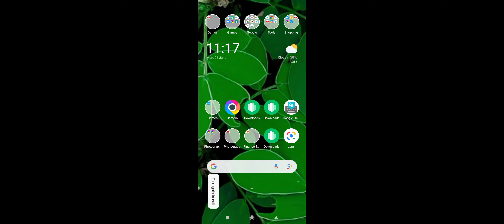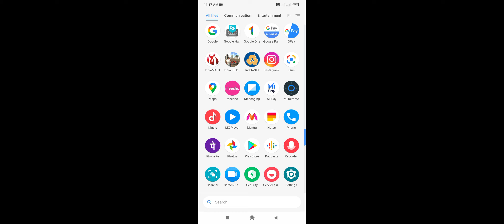5 June 2023